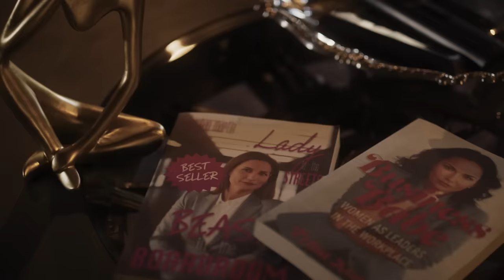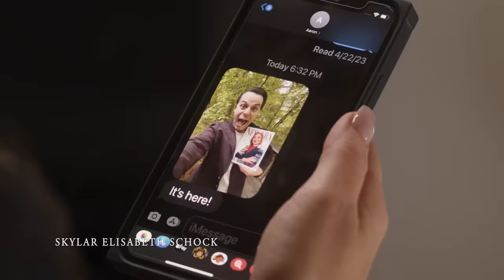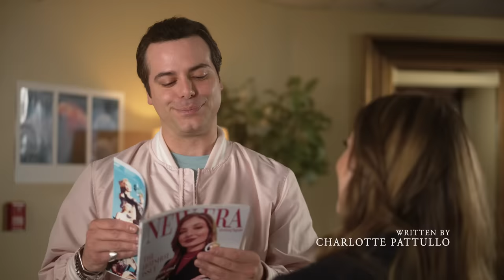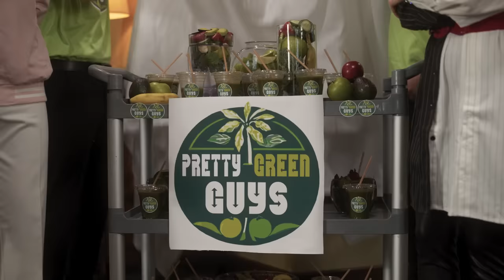Por el Amor de Lily (2023) | Doblado al Español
Cuando una consultora se ve sorprendida por el cambio de su jefe a un espacio de oficina más ecológico y natural, se asociará con el florista de la azotea para hacer que su edificio cobre vida con la belleza de la naturaleza... y el amor.

Reparto:
Ashton Leigh
Britton Webb

¡Permanece atento a nuestro canal Movie Surf para ver películas diferentes y emocionantes!

Ispanolca Películas dobladas